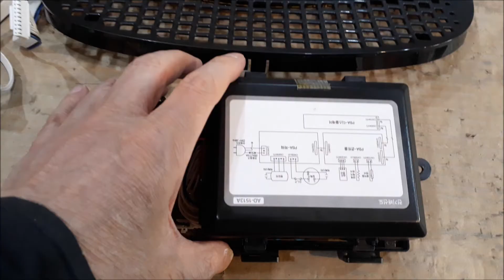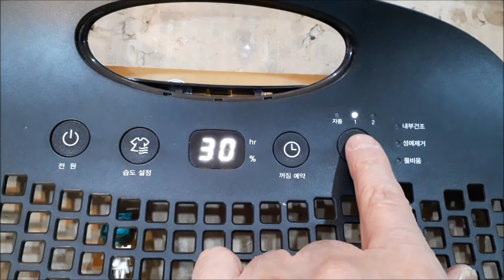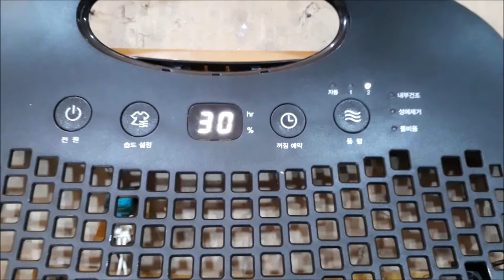단종된제습기수리 COWAY AD 1513A 부품이없어 수리가안되는 코웨이제습기수리점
사설수리 전문점입니다 단종된제습기수리 COWAY AD-1513A 부품이없어 수리가안되는 코웨이제습기수리점 포스팅입니다 펜은돌아가는데 바람만나오고 제습이안될때 물이안찰때 물이안받아질때 버튼 작동이 안될때 PCB 기판수리 부품교체 회로수리 서비스기간이 지났거나 단종기판 단종보드로 부품수급에 어려움으로 수리가안될때 부품이없을때 제습기수리할방법 보드기판 고장수리문의 전화주시면 친절한 상담해드립니다 서울제습기수리점 인천제습기수리점 부산제습기수리점 대구제습기수리점 광주제습기수리점 대전제습기수리점 검색하시어 자가수리 자체수리 분해조립 관련하여 제습기케이스여는방법 궁금한점 물어보시면 기술상담도 해드립니다 부품이없어서 수리가안되는 코웨이제습기수리하려면 코웨이제습기수리하는곳 코웨이제습기수리점 코웨이제습기수리업체 코웨이제습기수리가능한곳으로 웅진제습기수리 Coway제습기수리 단종된제습기수리 습기로 부식된 전자기판 컨트롤러 모든제습기고장수리 가능한 제습이안되는 COWAY AD1513A 물이안차는 코웨이제습기수리 물이안받아지는 수리가안되는제습기 웅진코웨이제습기수리 Coway제습기수리하려면 Coway제습기수리하는곳 Coway제습기수리점 Coway제습기수리업체 Coway제습기수리가능한곳포스팅입니다 택배주소 전북 남원시 도통동 509-1 주연테크서비스 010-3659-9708 남원전파사 목수의꿈   Le yivenkile yokulungisa yabucala Ukulungisa ii-dehumidifiers eziyekiweyo COWAY AD-1513A Esi sisithuba esivela kwivenkile yokulungisa i-Coway dehumidifier engenakulungiswa kuba akukho malungu Ukulungiswa kwesekethe Xa ixesha lenkonzo liphelile okanye xa ukulungiswa kungenzeki ngenxa yobunzima kwiindawo zokukhangela ngenxa yeebhodi eziyekiweyo Indlela yokulungisa i-dehumidifier Ukuba ubiza ukulungiswa kwebhodi yokuchithwa kwebhodi, siya kunika ingcebiso yobuhlobo. ivenkile Khangela uzilungise uzilungise uzilungise indlela yokuvula ityala lokukhupha amanzi eliyelelene nokuqhaqha kunye nendibano Ukuba unayo nayiphi na imibuzo, siya kukunika iingcebiso zobuchwepheshe. ukufuma Zonke izinto ezingasebenzi kakuhle zinokulungiswa COWAY AD1513A ngaphandle kokususwa kwamanzi eCoway dehumidifier ephelelwa ngamanzi Lungisa isisimisi-manzi esingalungisekiyo esingawamkeliyo amanzi Woongjin Coway Dehumidifier Repair Coway Dehumidifier Repair Coway Dehumidifier Repair Indawo Le yiposti